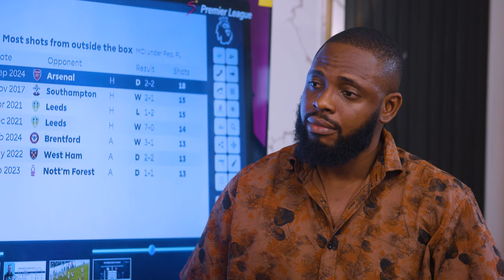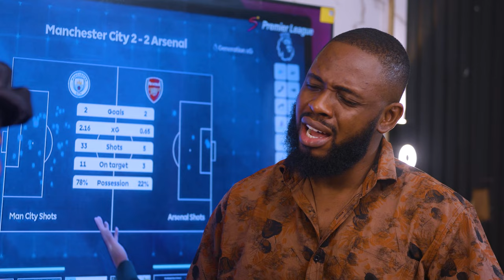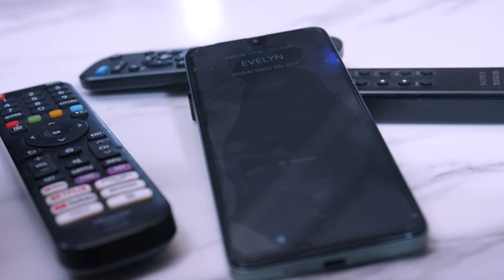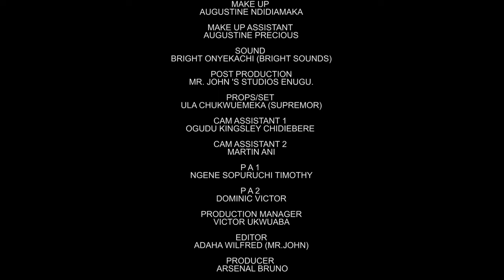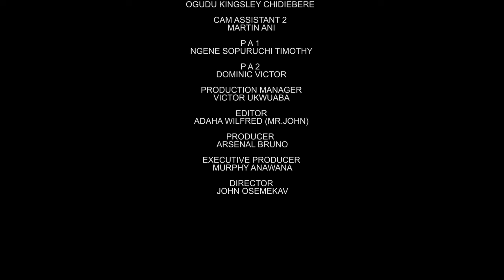How A Billionaire Married D Woman That Fed Him &His Daughter After His Wife Abandoned Him/NEW MOVIE